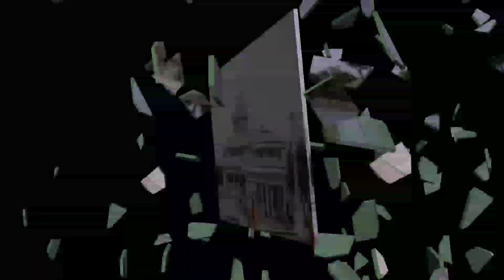Bhavna ki jyot tu jagake to dekh ... jai sachidanand satsang